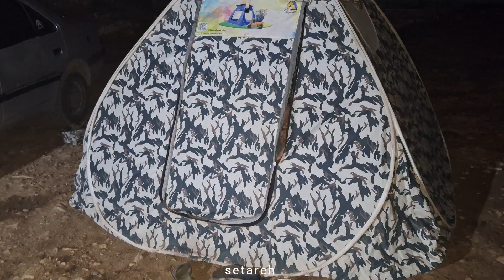Star begs her mother for a blanket because her child is cold